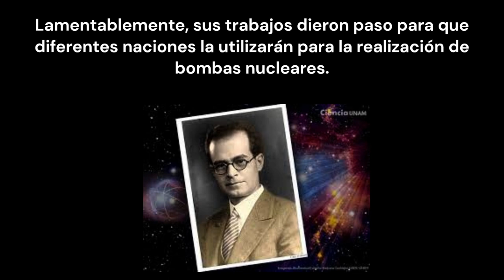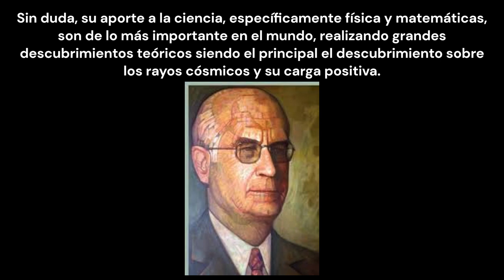Manuel Sandoval Vallarta. / Uno de los Físicos más Importantes de la Historia.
El científico Manuel Sandoval es una de la mentes más importante de toda la historia de México.

Su inteligencia lo llevó desde muy pequeño a realizar estudios muy avanzados, dando diferentes aportes al campo de la física y matemática, lo que lo llevaría a estar bajo la tutela del propio Albert Einstein.